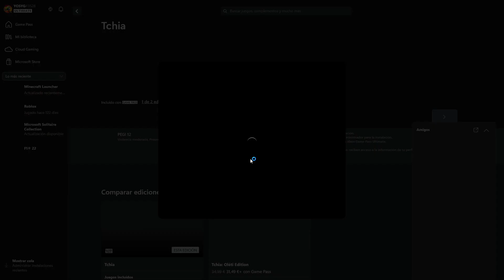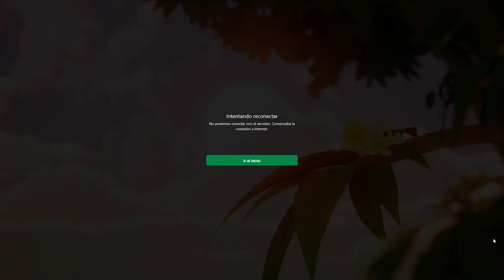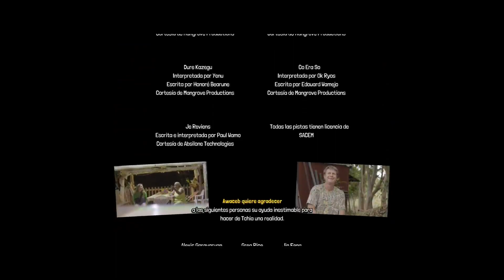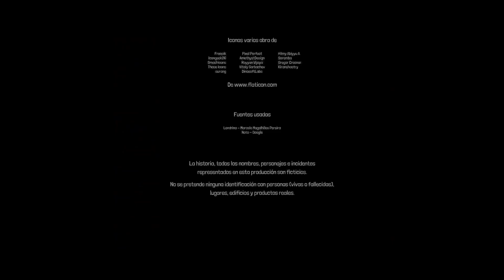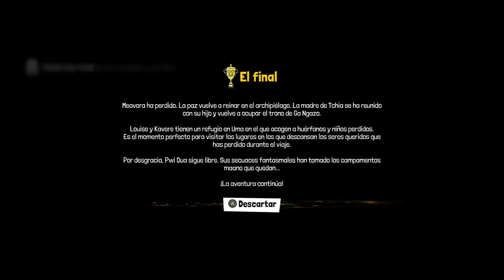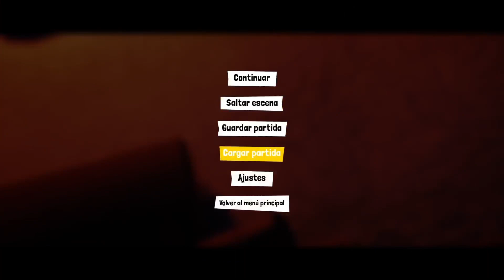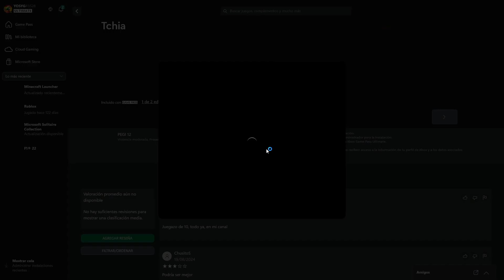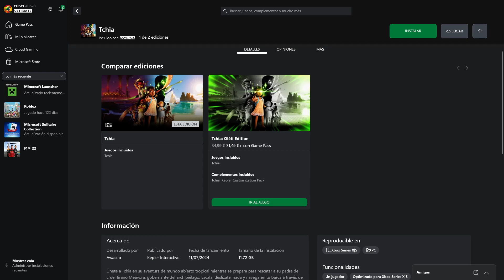Tchia | EXTRA 0 | ¿Nueva historia? | 8/24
07:05 Inicio de una nueva historia